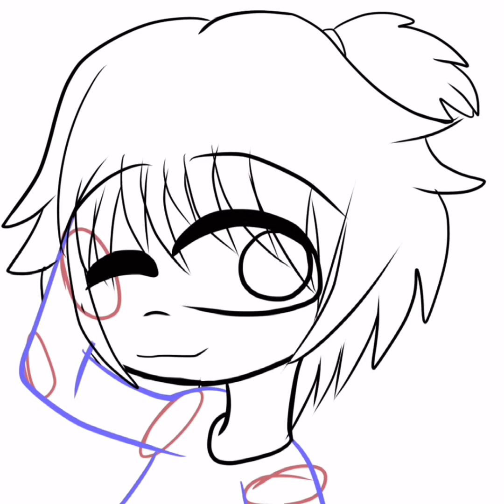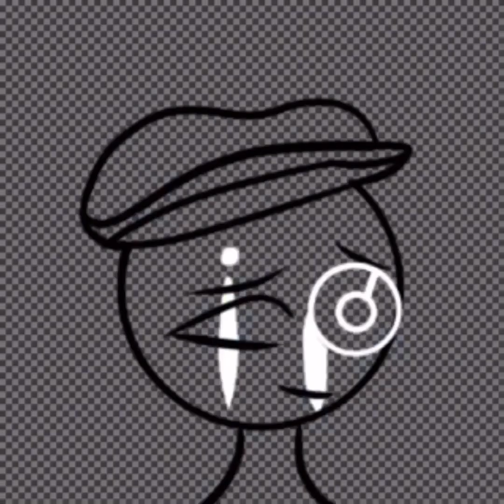| Speed draw | Apphumans | [Pixel The Pickle] |